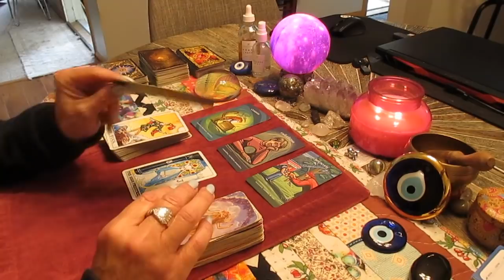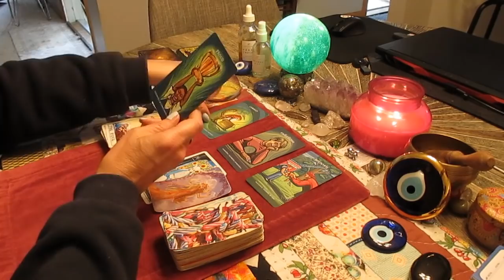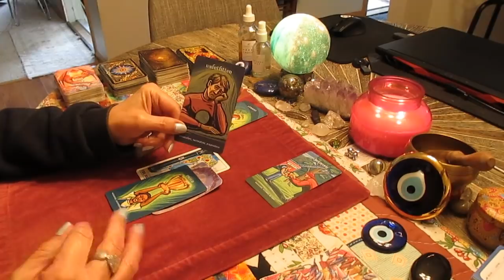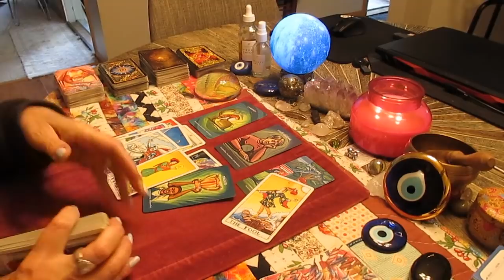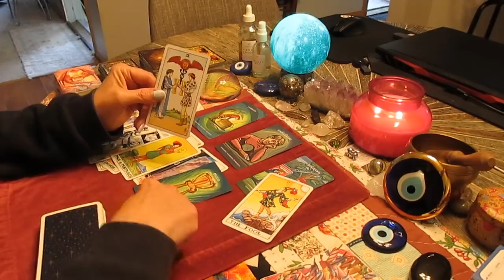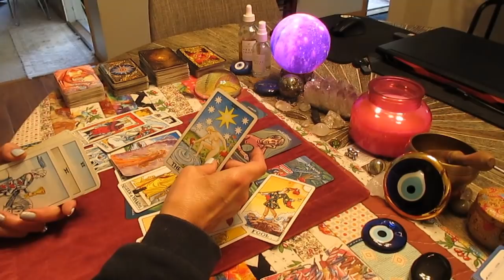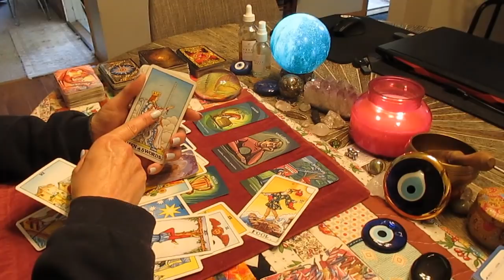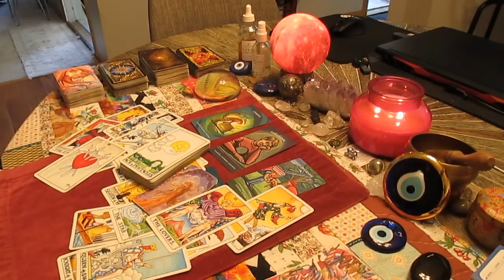Huge accomplishments! They're not happy unless they're watching YOU! ALL SIGNS LOVE TAROT